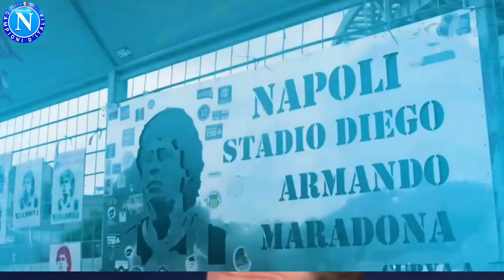🔥💣🤬È diventato virale sul web!! Tifosi napoletani INFURIATI contro Marchisio dopo i discorsi maligni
Ciao tifoso Napoletano, benvenuto nel canale delle notizie del Napoli, qui puoi rimanere all'interno delle notizie del Napoli 24 ore su 24 e di tutto ciò che accade nella vita quotidiana del Napoli e, naturalmente, tenerti sempre aggiornato sui trasferimenti del Napoli e sull'intero mercato. coinvolgendo il Napoli quindi se sei un fanatico tifoso napoletano iscriviti al canale e attiva la campanella delle notifiche e andiamo al telegiornale dei più grandi d'Italia

👉crediti di notizie